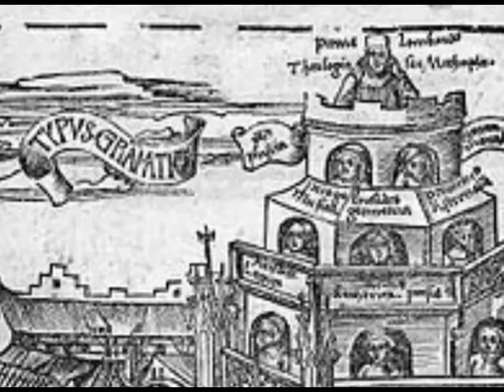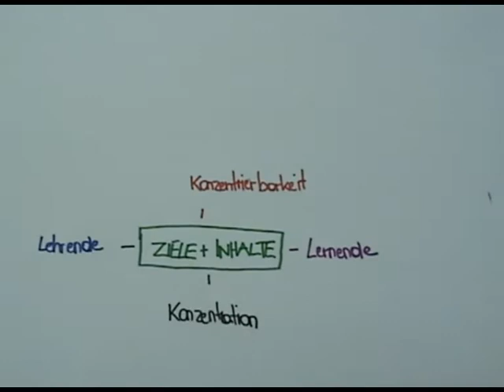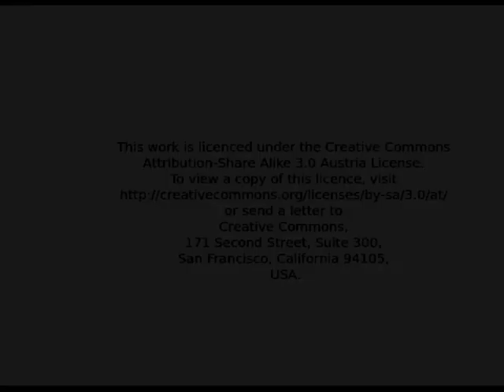Hoenigswald - Ziele und Inhalte - Orientierung